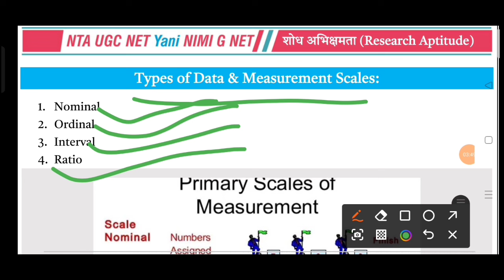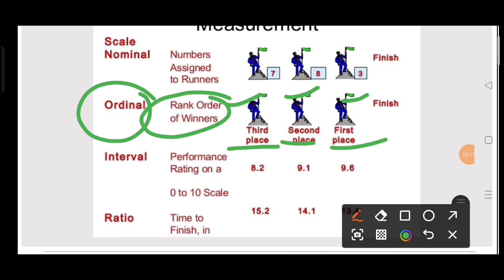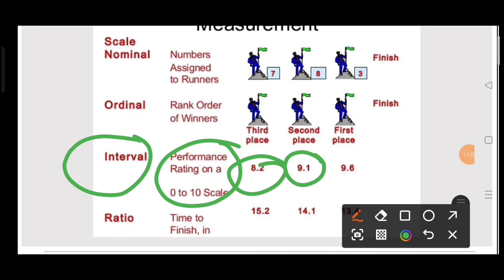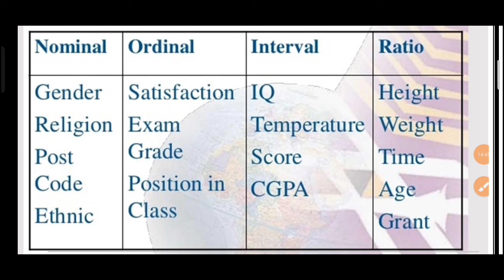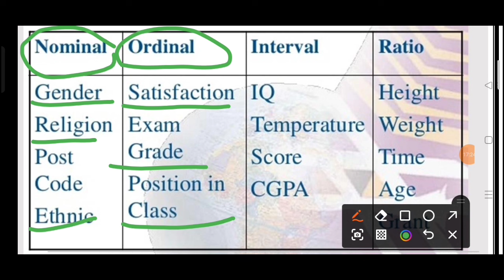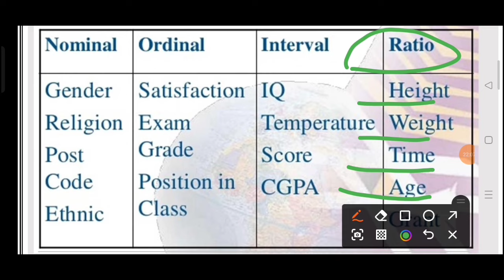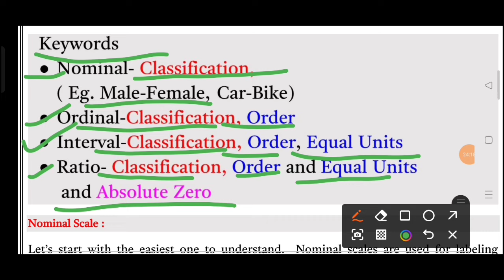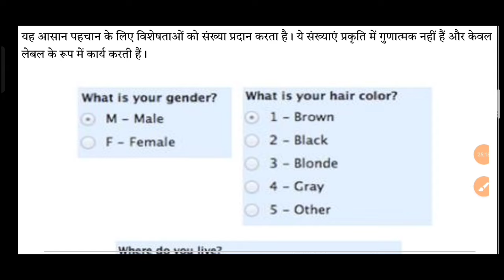Ugc Net Paper 1st- Research Aptitude- Types Of Data Measurment Scales In Hindi ll